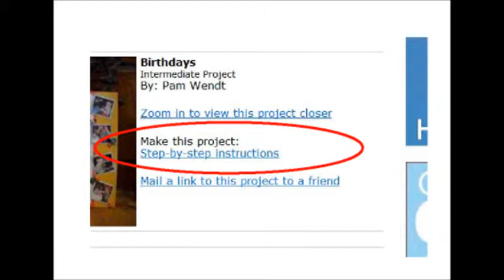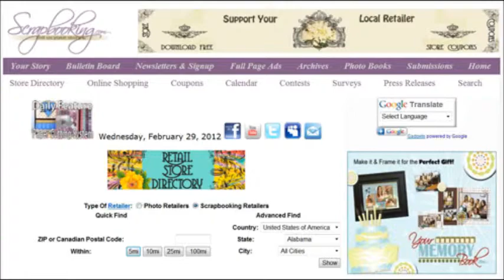Hats Article - September 2013, Scrapbooking.com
-- A monochromatic color scheme gives this page a masculine look.